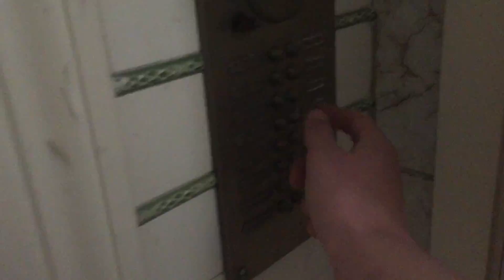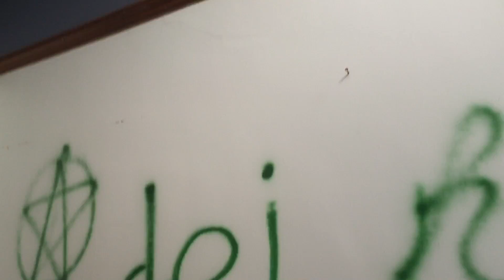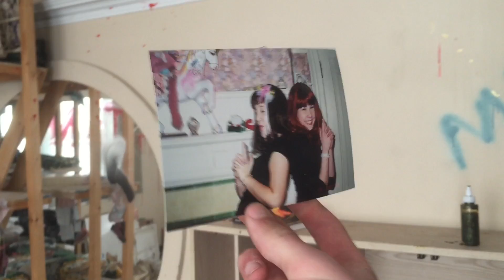Abandoned Wakefield Mansion